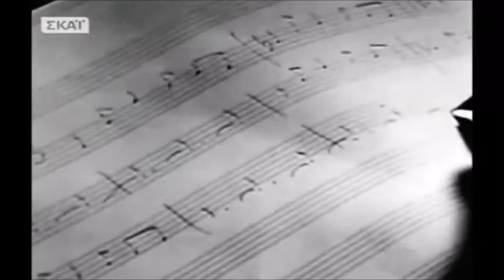Hatzidakis Documentary- Magic City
A moving part with the director Nikos Koundouros talking from a documentary about the composer Manos Hatzidakis.